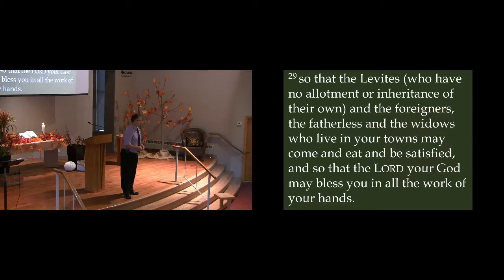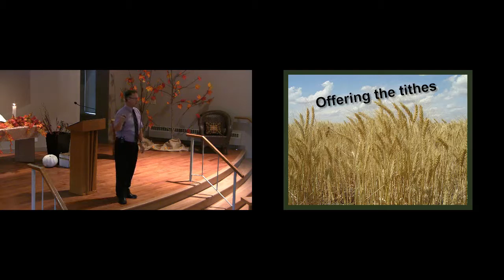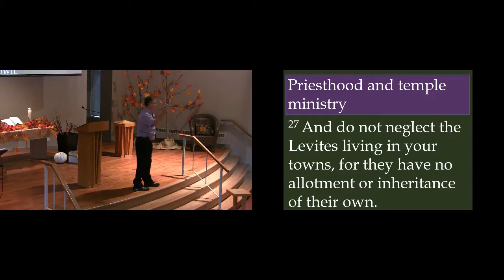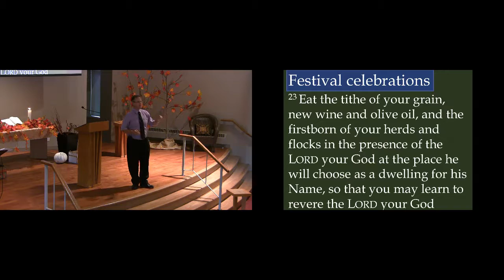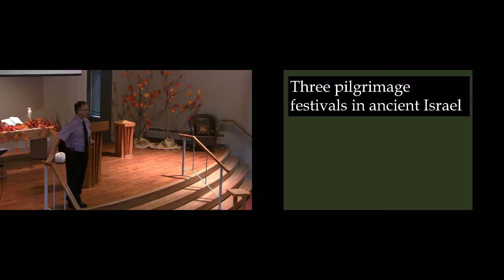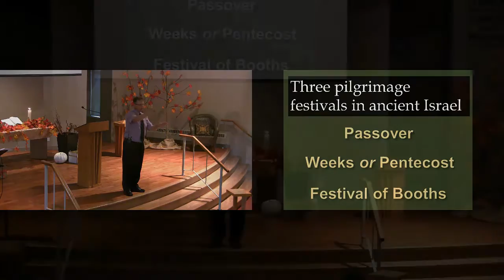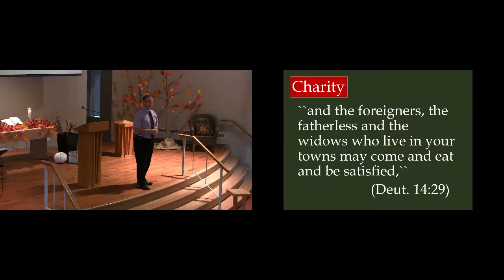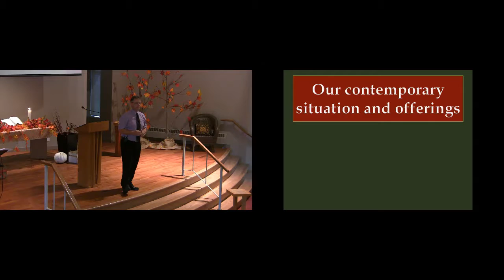Where the Offerings Go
October 30, 216;  Pastor William Koopmans